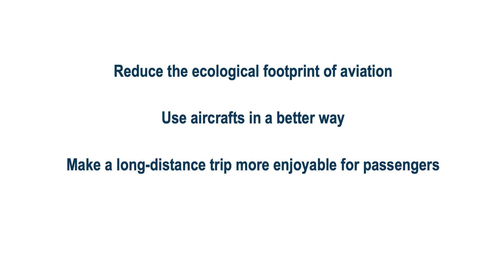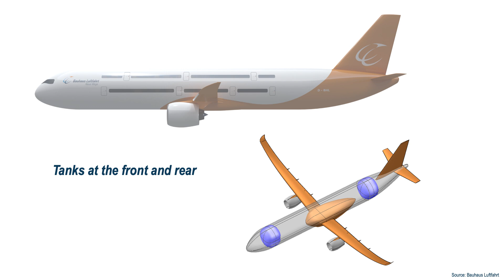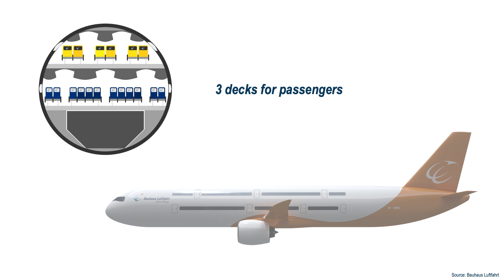A bold call for revolutionizing aviation | Annika Paul | TEDxTUMSalon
Everybody knows the discomfort of feeling cramped for several hours on a long-distance flight with no choice but wait for the aircraft to land. Annika Paul, working with an interdisciplinary research team, wants to tackle the complex challenge of improving the flying experience. Using a new business model, a new fuel option, and a new aircraft integrating both , Annika shows us a possible future of aviation in which  people and places are more quickly connected without harming with less harm to the environment. Annika Paul isn’t your typical mobility expert. A self-described aviation economist for Bauhaus Luftfahrt, Annika breaks out from what’s expected—from singing along to the Foo Fighters during a drive, to tracking her favorite basketball team in the playoffs.

Pursuing her goals in life, Annika derives her inspiration from others. She’s utterly energized by the way people reach out to make the world a better place for those they love. For Annika, this is what gets her going every day (and that first cup of coffee is a big bonus, too).

If money posed no obstacle, Annika’s next step would be to move to a quaint farmhouse in the countryside with a bed-and-breakfast. After all, as she believes, “success isn’t about winning, but about staying in the game.” This talk was given at a TEDx event using the TED conference format but independently organized by a local community.